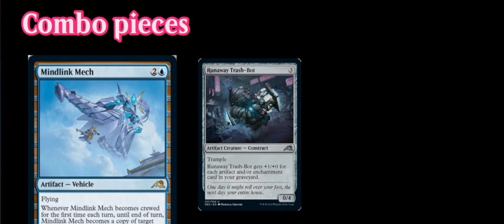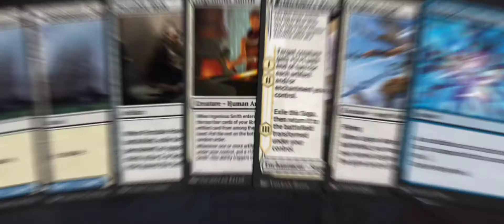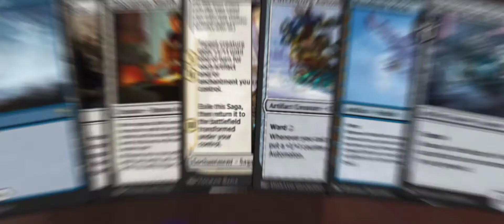Azorius Vehicle and Artifact Creatures / MTG Arena / Kamigawa Neon Dynasty / Standard / Bo1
Deck
1 Skyclave Relic (ZNR) 252
4 Patchwork Automaton (NEO) 254
4 Runaway Trash-Bot (NEO) 257
4 Reckoner Bankbuster (NEO) 255
1 Tezzeret, Betrayer of Flesh (NEO) 84
4 Portable Hole (AFR) 33
2 The Blackstaff of Waterdeep (AFR) 48
4 Island (THB) 251
4 Mindlink Mech (NEO) 62
4 Disruption Protocol (NEO) 51
4 Ingenious Smith (AFR) 21
4 Michiko's Reign of Truth (NEO) 29
4 Glasspool Mimic (ZNR) 60
4 Hengegate Pathway (KHM) 260
4 Deserted Beach (MID) 260
6 Plains (THB) 250
1 Fading Hope (MID) 51
1 Legion Angel (ZNR) 23

Sideboard
3 Legion Angel (ZNR) 23